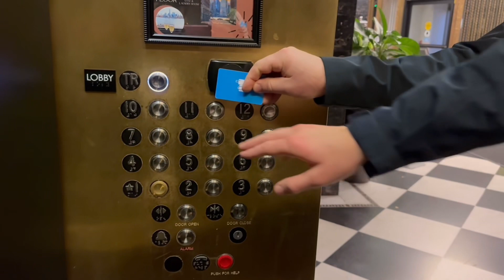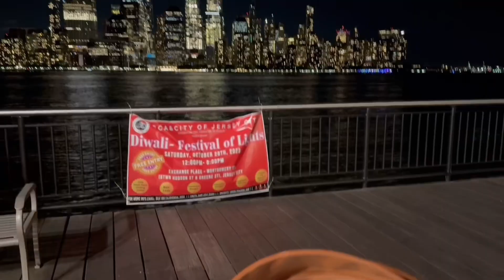Hotel mai mujhe khana banana pada 😫 | Aaj lag gaye lottery bhi aur ek good news hai 😀